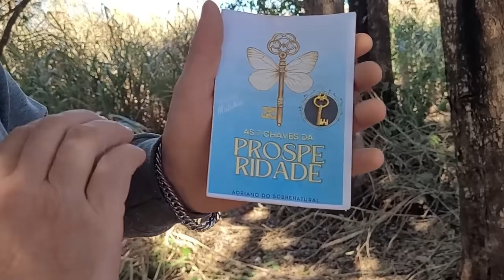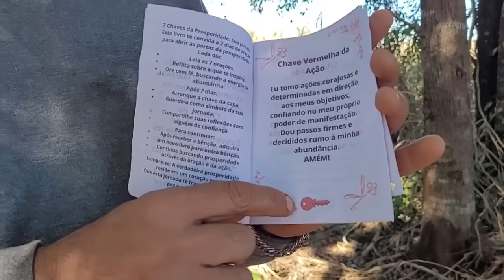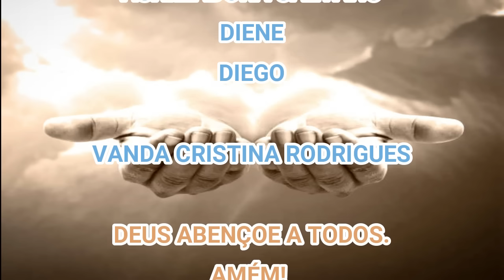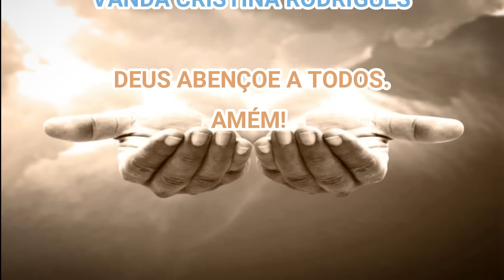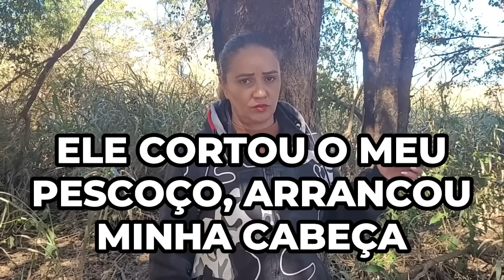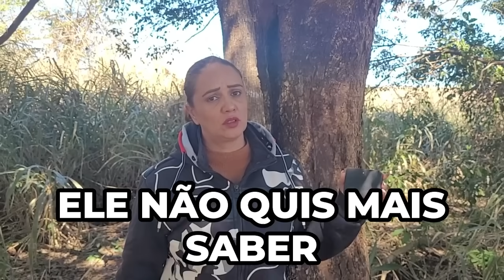POR ESSA ELE NÃO ESPERAVA! VIU O VULTO DO PAI E PEDIU AJUDA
A INVESTIGAÇÃO DE HOJE É AQUI, ONDE M3NINO VÊ VULTO DO PAI PASSANDO, LEVA SUSTO, PEDE PARA ADRIANO CONVERSAR COM ESPÍRITO
DEPÓSITO BANCÁRIO (CAIXA):
AGÊNCIA: 3880
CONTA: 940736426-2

00:01 INSCREVA-SE
00:20 CURTA O VIDEO
00:40 COMPARTILHE

M3NINO VÊ VULTO DO PAI PASSANDO, LEVA SUSTO, PEDE PARA ADRIANO CONVERSAR COM ESPÍRITO